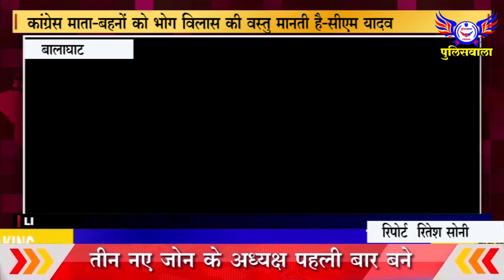कांग्रेस माता-बहनों को भोग विलास की वस्तु मानती है-सीएम यादव